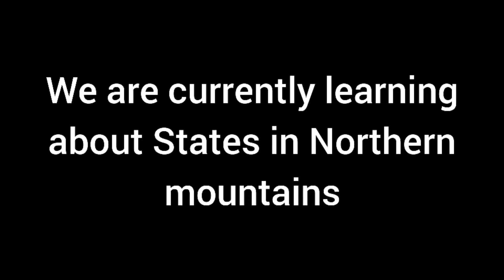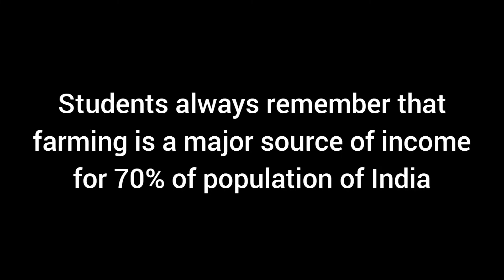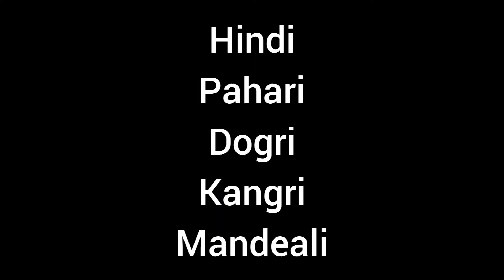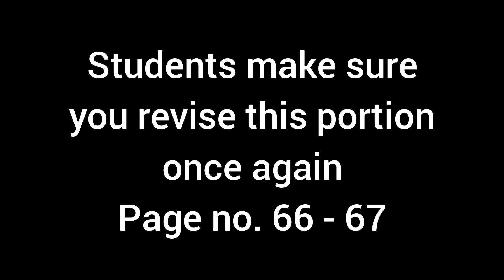Social Studies - States in Northern Mountains (Part 2)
Today we will learn about Himachal Pradesh, Uttarakhand and Sikkim.